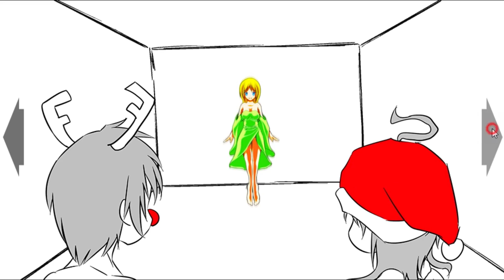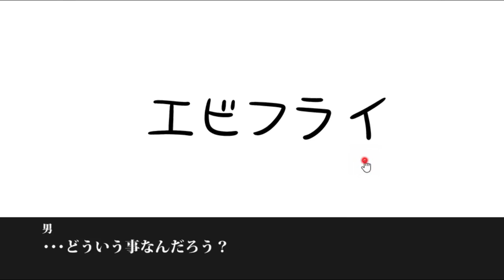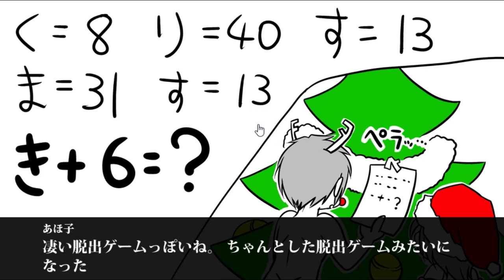またかよ！世界一おバカでカオスな脱出ゲーム【クリスマスから脱出】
もはやシリーズ化しつつあるこのゲーム！
今回はカラーが付きつつありますよ！！

あほ子ちゃんだけでなく男の方もあほなんじゃないかと思い始める第三作目！